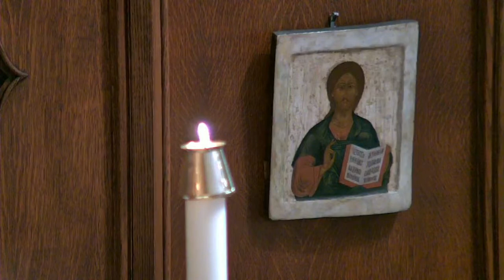Livestream of Sunday, May 29, 2022: Sunday after the Ascension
Livestream of Sunday, May 29, 2022: Sunday after the Ascension. 11 a.m. Holy Communion

We are so pleased to have you join us online! To follow along with our online service, you may download a PDF booklet from our

Once the service ends it will be available as a video on St. John's Facebook and YouTube pages as well.

If you'd like to support the ministry of St. John's, you may